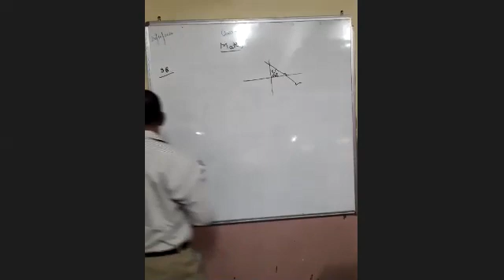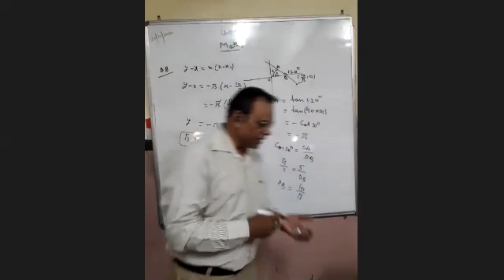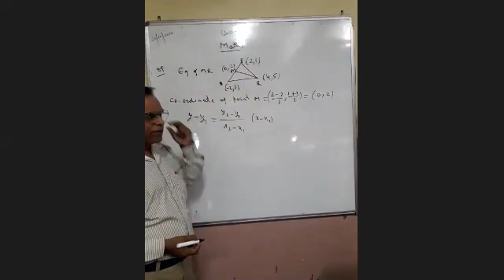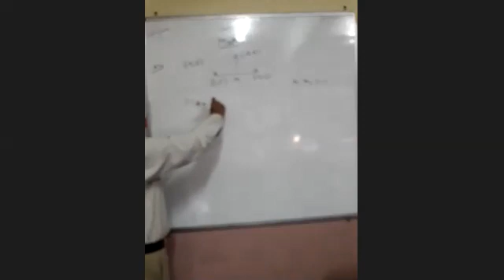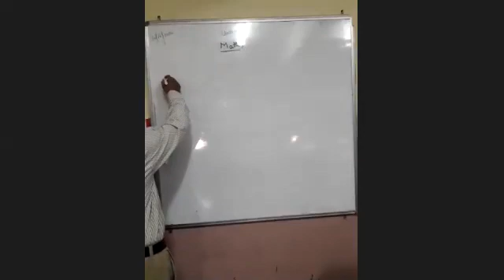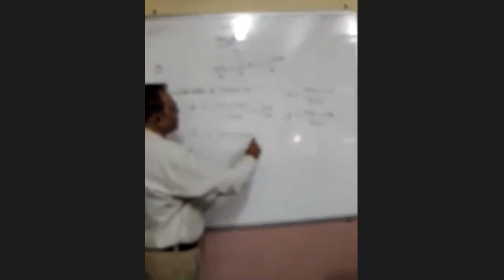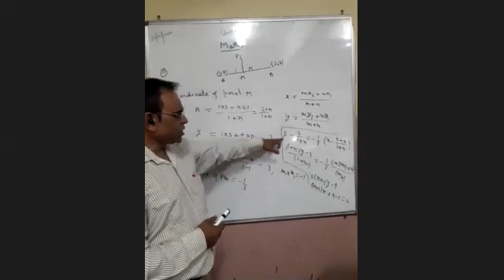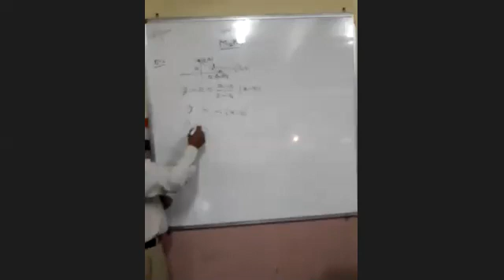TCS XI Maths Straight Lines